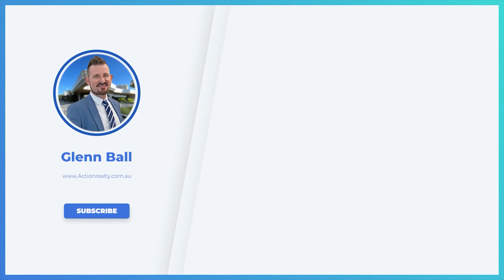175 High Street, Brassall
MASSIVE FAMILY LIVING

IDEAL FAMILY FLOOR PLAN
BOASTING FOUR BEDROOMS
FORMAL LOUNGE & DINING
2 RENOVATED BATHROOMS
FAMILY & MEALS AREA
GIGANTIC RUMPUS ROOM
HUGE COVERED OUTDOOR AREA
2 STREET FRONTAGE ON 1048m2
DUCTED AIR & SOLAR FITTED

This home is one you will not want to miss!

Sitting in one of Brassall’s best streets, surrounded by quality homes and boasting a generous 1048m2 flood free corner block this property ticks all the boxes.

With a subtle street presence made private by established plants and trees sits this well maintained four bedroom brick home.

The expansive floor plan showcases a master bedroom with a newly renovated ensuite plus a walk- in robe for parents. Three more bedrooms are on offer for younger family members or guests plus a second bathroom that has also been recently renovated.

The living spaces that this home offers you and your family are separate, large and light and airy and could be ideal for a dual living scenario.

To the front of the home you will find a carpeted formal lounge room and dining room, in the centre of the home is a fully tiled meals and family room and then to the rear of the home buyers will be astounded by the size of the tiled rumpus room.

The entire home has been designed with separate living in mind so that the extended or blended family can have their own space at all times.

The entire home is cooled and heated via ducted air conditioning but the home also has split system air conditions so that you can cool or heat the areas you are using without having to run the entire ducted system.

The kitchen of the home whilst original has had upgraded appliances added including a dishwasher, new oven and new hotplate.

For the family who love to entertain this home is perfect with a mammoth sized covered outdoor area with a domed fly over roofline. This tiled space simply put is one of the biggest you will find on market and is easily accessed from both the rumpus room and family meals areas.

Other important details to mention include a renovated laundry, fully security doors and windows and covered car accommodation for two vehicles.

Once you have been blown away by the interior of this home it will be time to move outside where you will find 22,000l of rain water tanks, a fully fenced block for pets & children, stunning gardens and fruit trees and the bonus of a double gate opening from Bradfield Drive to make rear yard access a breeze.

The location of this home is also appealing with parks, bus services, shops, doctors and churches all within a short drive or walk away.

The Brisbane commuter will also love the quick access to the Ipswich train station and the Warrego Highway.

If you have been searching for a quality home with a large floor plan and block then this home is well worth an inspection.

Inspections can be arranged by contacting the listing agents Glenn Ball & Lisa Jensen at First National Action Realty Ipswich Today.